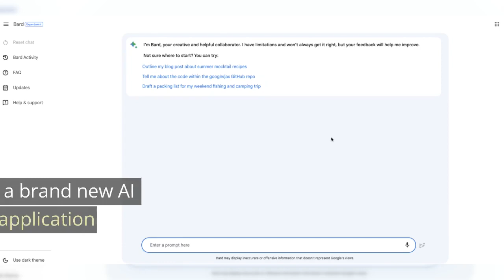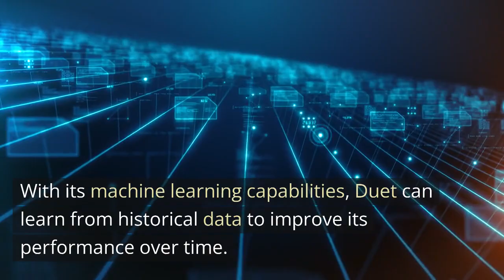Google Cloud's New Duet: An AI Symphony for Application Modernization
Get ready to witness Google Cloud's latest AI marvel, Duet! This innovative tool is here to transform application modernization, offering automation, prediction, and decision-making capabilities. Discover how Duet can fine-tune your business operations and create a harmonious symphony of efficiency. Tune in now! 🎶☁️💡"